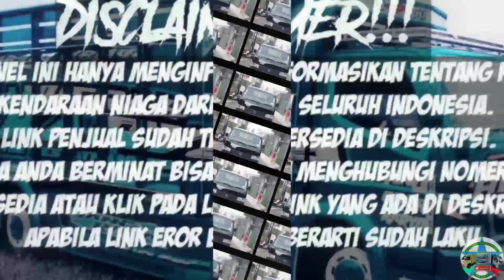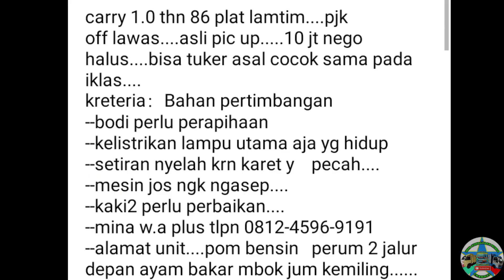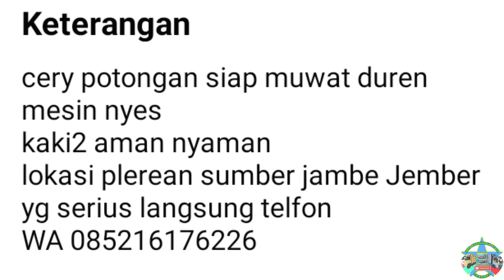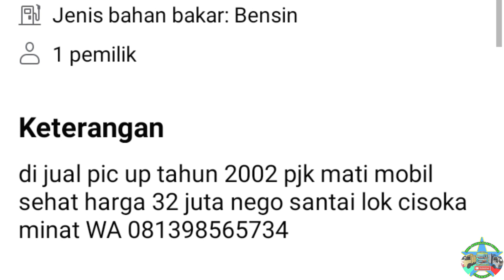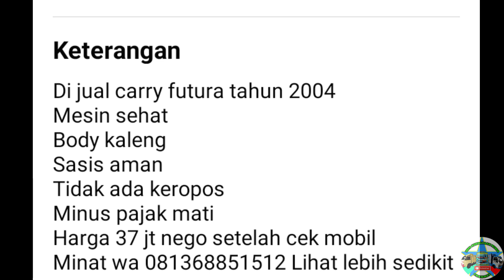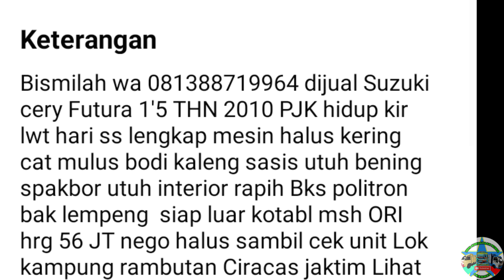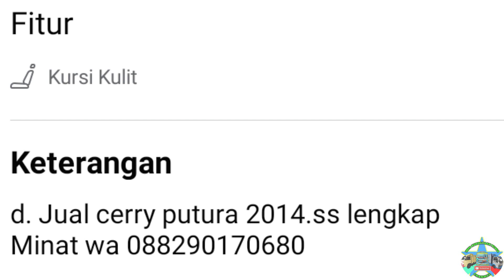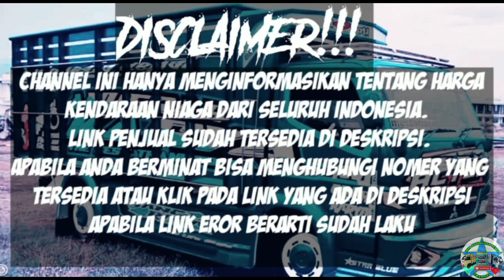HARGA PICK UP SUZUKI CARRY BEKAS MULAI 10 JUTA NEGO || UPDATE TERBARU 2022 || JUAL BELI MOBIL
di vidio kali ini kami akan menginformasikan harga mobil Pickup suzuki carry bekas siap kerja ,  harga mulai 10 juta rupiah